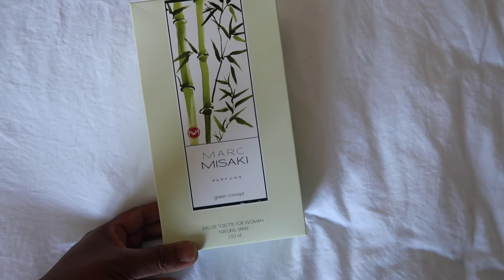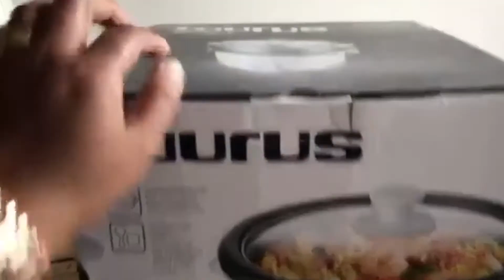SIMPLE BIRTHDAY CELEBRATION VLOG 🥳 🎊 🍾 | FAMILIA FILIPINA-ESPAÑOLA |JOBY MAY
Life is precious so let's celebrate it! In today's video is the simple birthday celebration of mine. I hope you are all here with me so we can celebrate it together.
THANK YOU SO MUCH FOR THE LOVE AND SUPPORT. IT MEANS THE WORLD TO ME. YOU BEAUTIFUL PEOPLE ROCK!

2.  "Its fair use" No copyright is claimed and to the extent  that material may appear to be infringed , I assert that such alleged infringement is permissible under U.S. and Philippine copyright law. If you believe material have been used in an unauthorized manner, please contact the poster.
3. This Video is not associated with any company or products mentioned on the video.